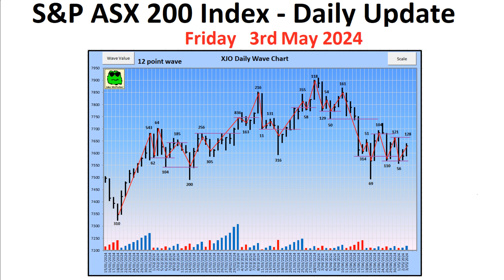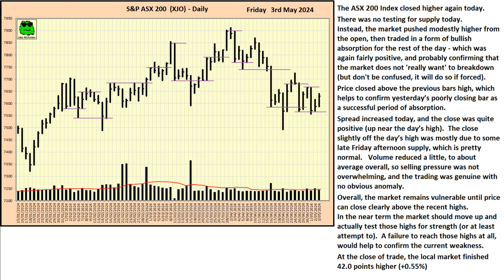S&P ASX 200 Index (XJO) - Daily Update - 3rd May 2024